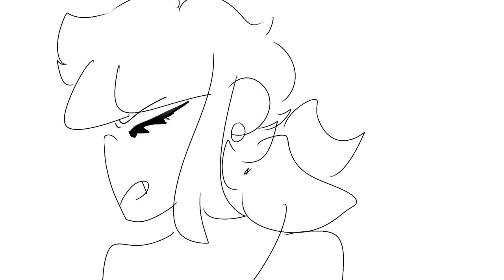Where Is the Justice Animatic (Miraculous ladybug AU)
K i'll explain (This will be in the comments and the description)
A few months before hawkmoth and ladybug and that nonsense, is when Marinette went to the first day of school, she met master Fu and whatever.
Chloe told her to move, and Marinette, kinda upset that she didn't get any sleep (totally her fault), snaps at Chloe (What I wrote in the sketch-sketch was "At least I have a mom who loves me!" And Chloe being like 👁️👄👁️ then telling her father, who (Mistakenly but gathered from what Chloe wanted) Hires someone to kill Marinette's mom.

Skip to a few months later, and Hawkmoth strikes. Ladybug and chat noir save the day, but the police are trying to arrested them, and the mayor, no matter how much Chloe whines about it, won't stop them because he and Hawkmoth (Natalie found out from Gorilla that the mayor hired someone to kill someone else) made a deal, with hawkmoth using that as blackmail.

A few weeks in, the people are surprisingly okay with the police wanting to arrest Chat noir and ladybug. (For reasons such as adults so take care of hawkmoth and such as.) Marinette, who knows Chloe had something to do with her mom's death, and her dad spend most of their money hiring lawyers after lawyers that abandoned them (Paid off), decided that if she, as Marinette couldn't be anything, and everyone seemed content with Hawkmoth's presence, she was going to use the miraculous to better Paris, as it was corrupt.

In the video, it starts off with Tikki (I'm making them able to turn into human forms because I can't draw kwamis :( ) Explaining to Marinette that misusing the Miraculous is dangerous and that she could get her revenge a different way.  But Marinette didn't want revenge, she wanted Justice and to change Paris for the better. Tikki disagrees and tries to explain, hoping that forcibly transforming Marinette into Ladybug, a symbol of hope to the teens and some adults in Paris, would change her mind.

Chat Noir happened to be passing by, seeing Ladybug, who explains to him that she doesn't want to fight Hawkmoth anymore. She wants to change Paris is a different way, which will eventually get them to Hawkmoth. (The cutting deals part is referring to the mayor and Gabriel paying off the lawyers that her family has hired). For the most part, she explaining to Chat about how people with power control everything, who seems conflicted, as Chat just wants to help the people of Paris.

Marinette touches her earring because she realizes that she is someone with power, while not socially. Chat noir seems to decide that he'll follow Ladybug, no matter what route she'd take. Though, he truly understood what she was saying, as he believed that his father killed his mom. (She told him if she disappeared it would be because of him.) Lila appears, but in the main story, she is one of the good guys, though, one of the high-status people. She begins getting emotional and leaves.

The last scene is her entering the school, with a plan, to befriend Lila (It's not stated, obviously but that's what's in the story.)